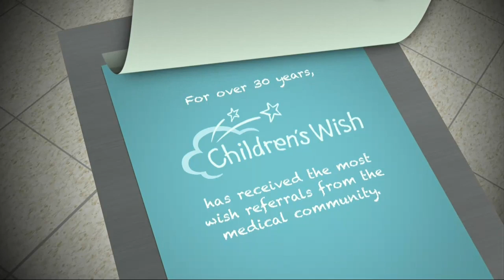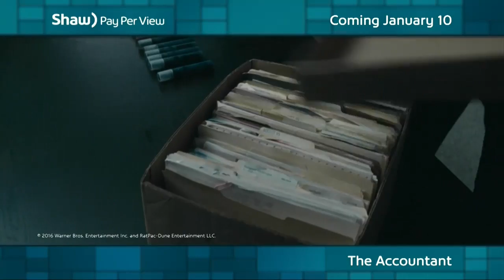2017 Esso Minor Hockey gold medal game on Shaw TV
2017 Esso Minor Hockey gold medal game on Shaw TV.
Calgary, Alberta.
Live @ 8:30am MST January 14, 2017